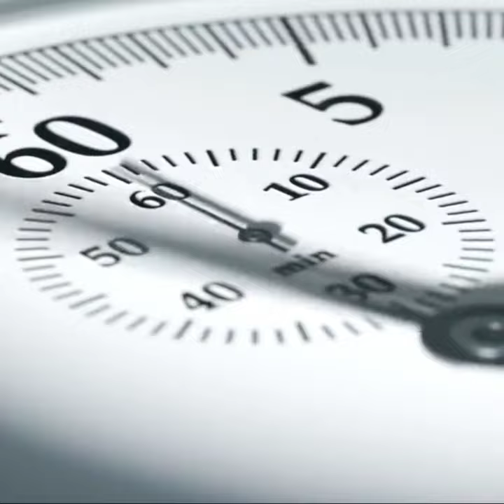UAC Football 2-Minute Turn-Up presented by Victory Rings featuring West Georgia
Kendra Sheehan visits with UAC newcomer West Georgia for a quick chat about earning a win in their Division I debut and preparing to open UAC league play on Saturday.